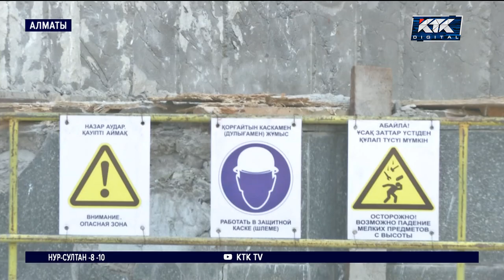Здания акимата Алматы и телеканала Qazaqstan приведут в порядок только к октябрю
Во время «трагического января» пострадали 42 административных здания. На их восстановление потребуется около 30 миллиардов. Об этом сегодня сообщил первый заместитель премьер-министра Роман Скляр. Больше всего поврежденных сооружений – в Алматы, Шымкенте и Алматинской области. Практически на всех объектах сейчас полным ходом идут строительные или восстановительные работы. На некоторых ремонт даже близится к завершению. Как восстанавливают Алматы после январских погромов и что изменилось в городе за два месяца?